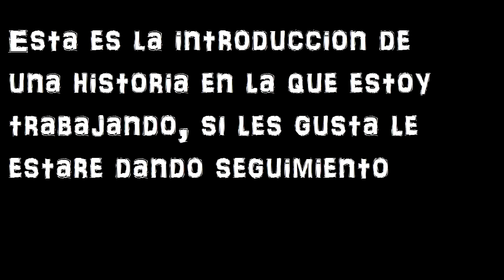La leyenda del ambarid (introducción)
Esta es una historia en la cual estoy trabajando, si les gusta le dare seguimiento